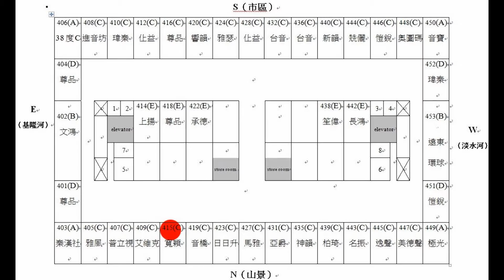TAA台北2015響樂 音響展邀您共享HI END極致音樂！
TAA社團法人臺灣音響發展協會
本會係以研究音響發展為主要功能之全國性社會團體（亦是目前台灣地區唯一之音響專業團體）
網路追蹤：
功學社音響股份有限公司,家庭影音,台北國際hi end音響大展,天笙音,響,雅樂音響,喇叭播放器,首都音響 台中,音響擺位,音響選擇,podio自行車音響,音筆,音響電源處理,高級音響展,發燒音響雜誌,昌業音響,凱韻音響